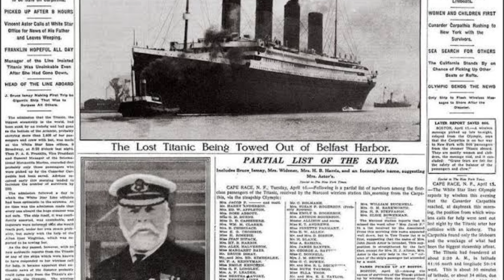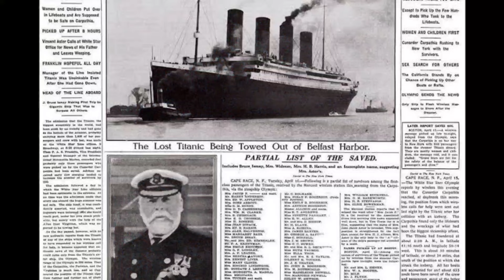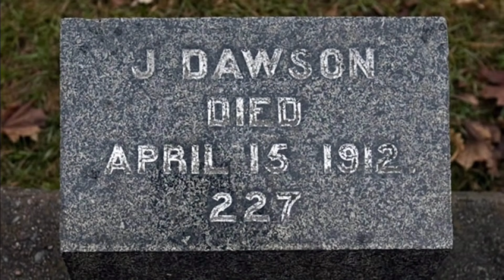টাইটানিক এর অবাক করা সত্য ঘটনা - Titanic Real life History & Unknown Facts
আরএমএস টাইটানিক একটি ব্রিটিশ যাত্রীবাহী বৃহদাকার সামুদ্রিক জাহাজ ছিল যা ১৫ এপ্রিল, ১৯১২ সালে জাহাজটির প্রথম সমুদ্রযাত্রায় সাউথহ্যাম্পটন থেকে নিউ ইয়র্ক সিটি যাওয়ার পথে হিমশৈলের (আইসবার্গের) সঙ্গে সংঘর্ষে উত্তর অ্যাটলান্টিক মহাসাগরে ডুবে যায়। এটি ঐ সময়ের সবচেয়ে বৃহৎ আধুনিক ও বিলাসবহুল যাত্রীবাহী জাহাজ ছিল।

✅ CREDIT
©️ Shopro
©️ TV Asahi
©️  FUNimation
©️ WB

▶️ SONG Credit that i used
Neffex, NCS
🔢 Dark tranquility NCS

ATTRACT ANY KIDS WE JUST GAMING SOME INFORMATION ABOUT SOME ANIME WHICH IS FOR ALL AGES